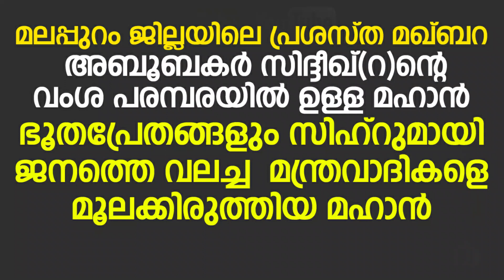ഭൂതപ്രേതങ്ങളും സിഹ്‌റുമായി ജനത്തെ വലച്ച മന്ത്രവാദികളെ മൂലക്കിരുത്തിയ മലപ്പുറം ജില്ലയിലെ ഒരു മഹാൻ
Malayalam Islamic Speech  -  Mazra Media

Subject    :     ഭൂതപ്രേതങ്ങളും സിഹ്‌റുമായി ജനത്തെ വലച്ച  മന്ത്രവാദികളെ മൂലക്കിരുത്തിയ മലപ്പുറം ജില്ലയിലെ ഒരു മഹാൻ

ഐലക്കാട് സിറാജുദ്ദീന്‍(റ)

മലപ്പുറം ജില്ലയിലെ പ്രശസ്ത മഖ്‌ബറ. സിറാജുദ്ധീൻ ഖാദിരി എന്നറിയപ്പെടുന്ന മഹാൻ അബൂബകര്‍ സിദ്ദീഖ്(റ)ന്റെ വംശ പരമ്പരയില്‍ മഖ്ദൂം താവഴിയിലായി ഹി:1277 ല്‍ പൊന്നാനിക്കടുത്ത് കോടഞ്ചേരി ജനിച്ചു.  മഖ്ദൂമി വിദ്യാകേന്ദ്രങ്ങളില്‍ പഠിച്ചശേഷം സൂഫിവര്യന്‍ ഉപ്പുങ്ങല്‍ ബാപ്പുട്ടി മുസ്‌ലിയാരുടെ ശിഷ്യത്വം സ്വീകരിച്ചു. ഇന്ത്യക്കകത്തും പുറത്തും ആത്മീയ നേതാക്കളെയും കേന്ദ്രങ്ങളെയും അന്വേഷിച്ചു യാത്ര ചെയ്തു. കീളക്കരയിലെ ഖല്‍വത്‌നായകം ശൈഖുമായി പ്രത്യേക ബന്ധം ഉണ്ടാക്കിയിരുന്നു.  60-ല്‍ പരം ഥ്വരീഖത്തില്‍ ഖിലാഫത്തും നിരവധി രിയാളകളില്‍ ഇജാസതും നേടി. ഭൂതപ്രേതങ്ങളും സിഹ്‌റുമായി ജനത്തെ വലച്ച ജോല്‍സ്യരെയും മന്ത്രവാദികളെയും മൂലക്കിരുത്താന്‍ അസ്മാഅ് ചികിത്സ വികസിപ്പിച്ചു.

സഹോദരിയുടെ ഭര്‍ത്താവ് മരിച്ചപ്പോള്‍ യതീം മക്കളുടെ സംരക്ഷണമേറ്റെടുത്ത് താമസം ഐലക്കാട്ടേക്ക് മാറ്റി. നിരവധി കറാമത്തുകള്‍ക്കുടമ. മുസ്ലിമായിരുന്നതിനാല്‍ വെളിയങ്കോട് ഉമര്‍ഖാസിയെപ്പോലെ സര്‍ക്കാറിനാല്‍ ശ്രദ്ധിക്കപ്പെട്ടു കൊണ്ടേയിരുന്നു.തന്റെ സന്തത സഹചാരിയായിരുന്ന ഇ.കെ ഉമറുൽ ഖാദിരിയെ  സ്വന്തം പ്രതിനിധിയാക്കി നിശ്ചയിച്ചു. മഹാനവർകൾ തന്റെ 101 വയസ്സിൽ ഹിജ്‌റ 1378 ദുല്‍ഹിജ്ജ 12 ന് വെള്ളിയാഴ്ച്ച വഫാത്തായി.

എടപ്പാളിനടുത്ത് നടുവട്ടത്ത് നിന്നും കരിങ്കല്ലത്താണി റൂട്ടിൽ ഐലക്കാട് ജുമുഅത്ത് പള്ളിയിലാണ് മഖ്‌ബറ

🎙Suhail Alangadan

Latest Malayalam Islamic Speech
super malayalam islamic speech
new islamic speech,
islamic speech live speech
new malayalam muslim speech
new malayalam islamic speech
islamic speech
malayalam speech
islamic speeches
islamic prabhashanam
latest islamic speech
latest malayalam speech
malayalam muslim speech
islamic speech malayalam
malayalam mathaprasangam
islamic,latest malayalam islamic speech
latest islamic speech in malayalam
islamic calss
islam malayalam
Islamic motivation
Dua
Dikr
ദുആ
ദിക്ർ
സ്വലാത്ത്
പ്രഭാഷണം
Mazra Media